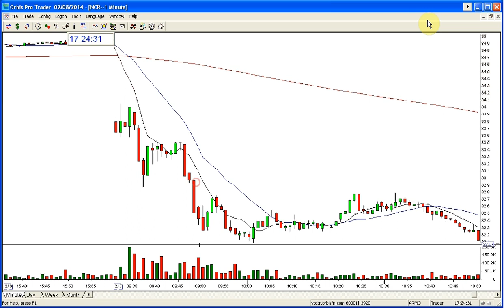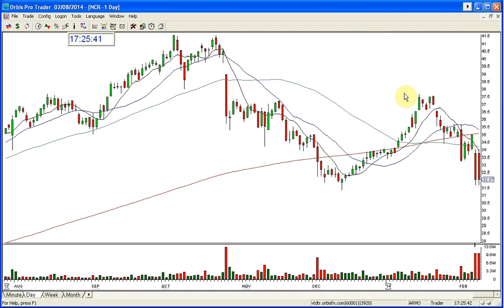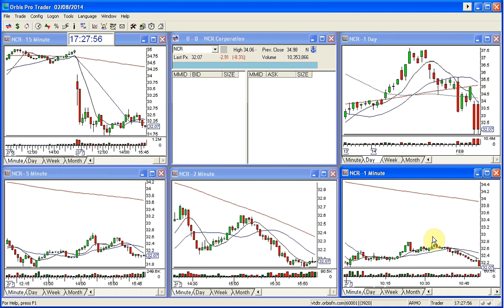NCR STOCK SWOOSH SHOW PLAY OF THE DAY 2 7 2014